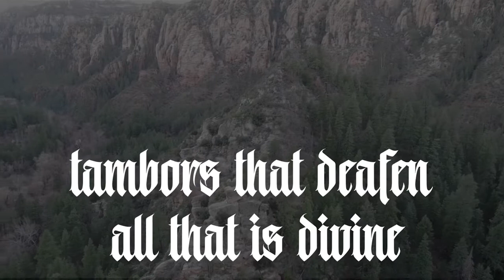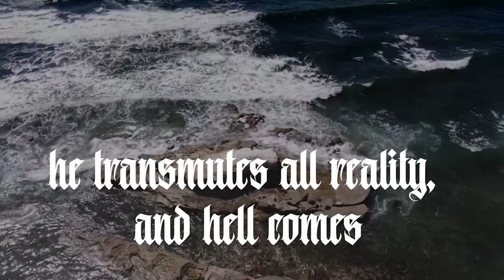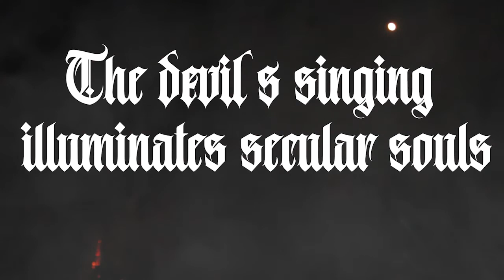Penumbral-The Devil’s Singing